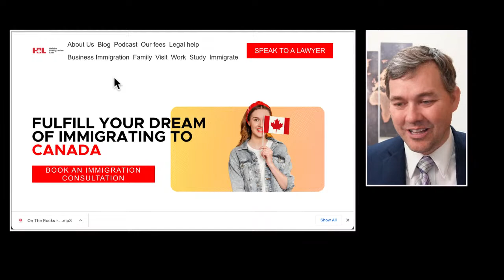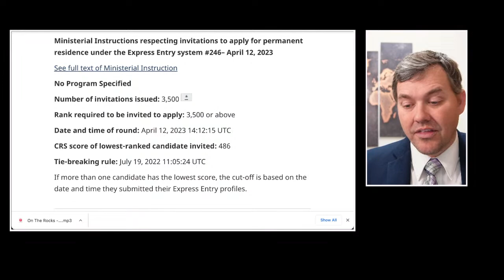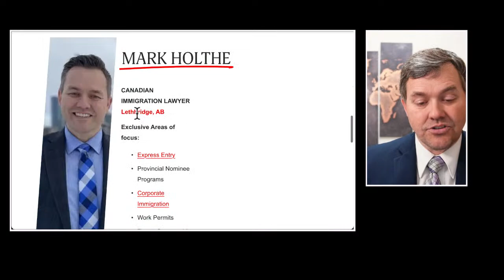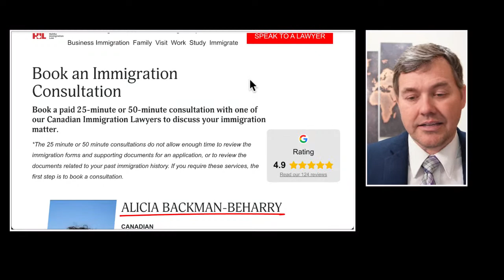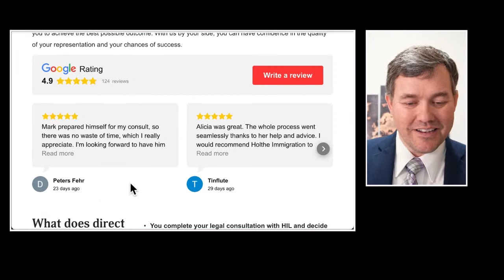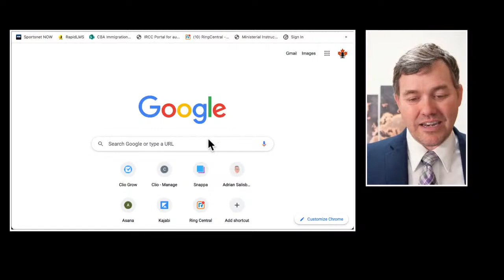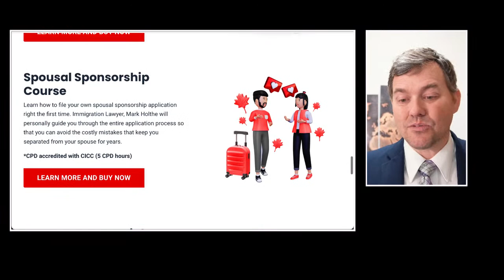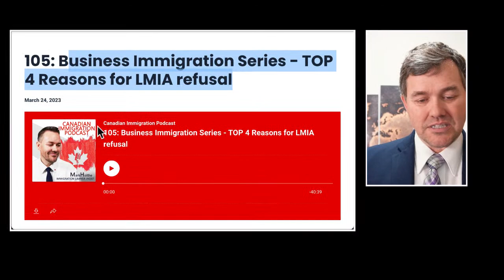Express Entry LIVE Q&A with Mark Holthe